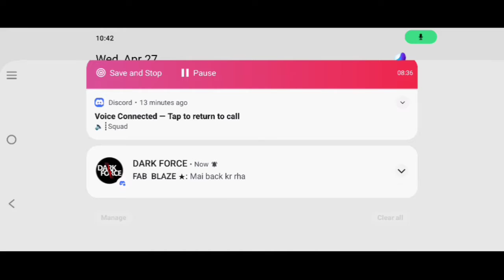1V2 ONLY ONE TAP🤔🤔👍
My game I'd is 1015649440
Thanks for supporting to me